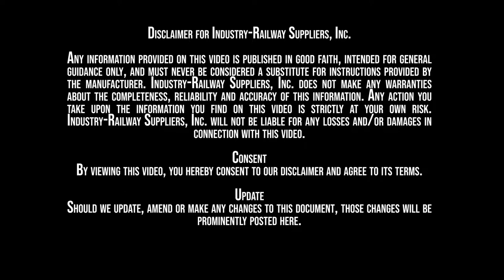How to Safely Remove and Replace a Railroad Tool Handle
Step by step, how to safely remove and replace a tool handle for railroad tools such as spike mauls, sledge hammers, spike lifters, track punches, track chisels, welder's chisels, axes, ball peen hammers,
cross peen hammers, straight peen hammers, double face hammers, etc.